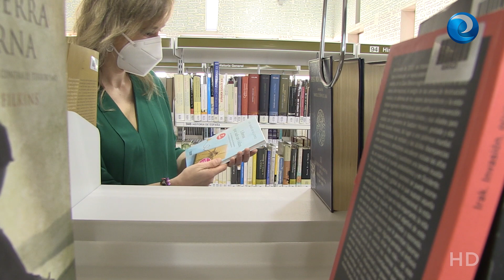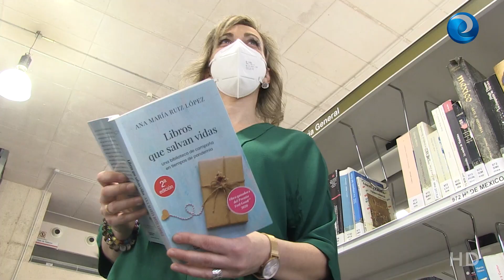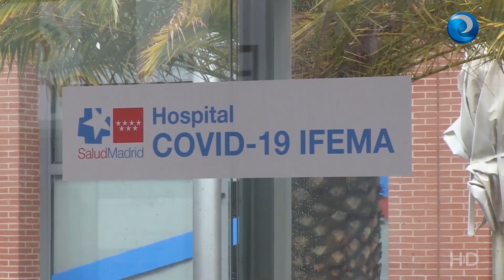Libros que salvan vidas, una obra que lanza un mensaje positivo en tiempos de pandemia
A Ana María Ruiz, enfermera del SUMMA 112 y creadora de la Biblioteca "Resistiré" del Hospital de Ifema, como a muchos sanitarios, esta pandemia la ha marcado personal y profesionalmente. Pero ella se ha refugiado en su afición, la lectura. Aunque en esta ocasión desde el otro lado, como autora de la publicación de "Libros que salvan vidas".